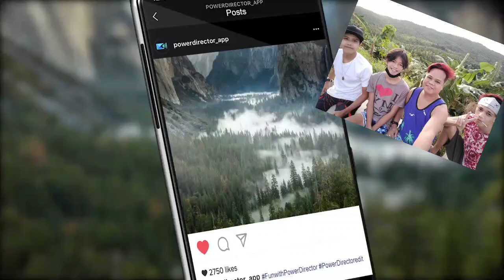GRABE ANG TAWA KO DITO, SUPER FUNNY TALAGA ON TIKTOK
isang pampa good vibes nanaman ang aking handog sa lahat ng aking mga subscribers, panoorin at sabay sabay tayong tumawa dito.